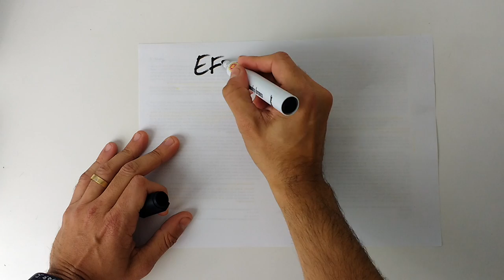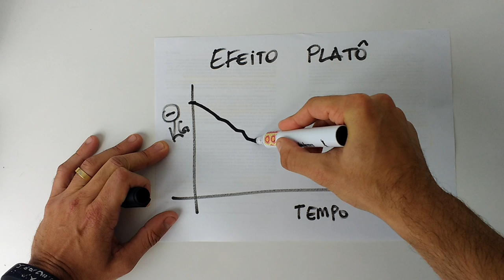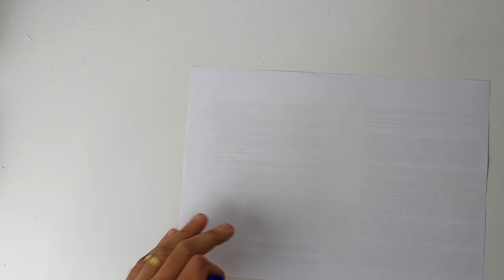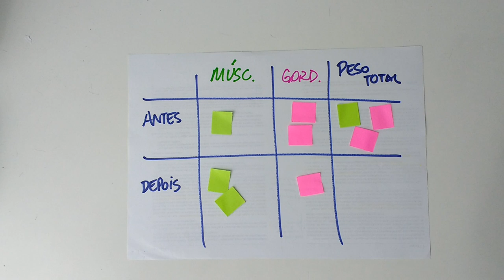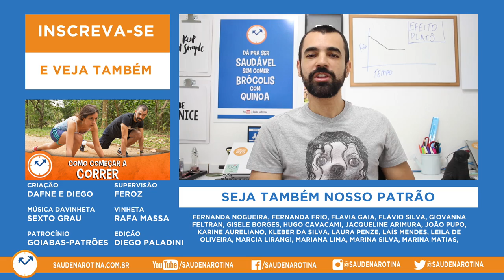EFEITO PLATÔ: O QUE FAZER? | Saúde na Rotina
Se você começou a emagrecer e de repente viu seu peso estagnar, você pode ter sido vítima do TERRÍVEL EFEITO PLATÔ. Veja o vídeo, entenda porque ele acontece  e saiba o que fazer para resolver esse problema!

Nossos vídeos ao vivo acontecem toda quinta-feira às 21h e ficam disponíveis posteriormente nesse outro canal